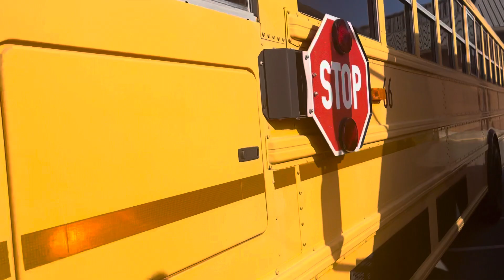Quick Review Of Bus 66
2011 IC CE 300 Maxxforce7 DT